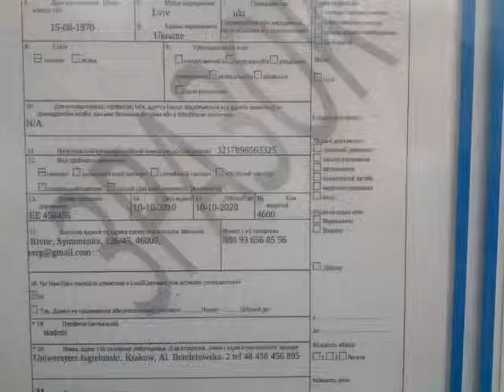анкета на визу в Польшу Visa Poland